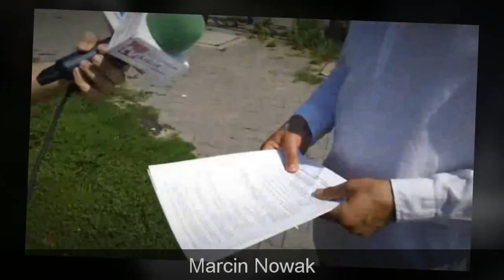Niebezpieczny KONIN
UWAGA !!! Niebezpieczne skrzyżowanie ulic: Kościuszki,Dąbrowskiego,Solnej i Zagórowskiej